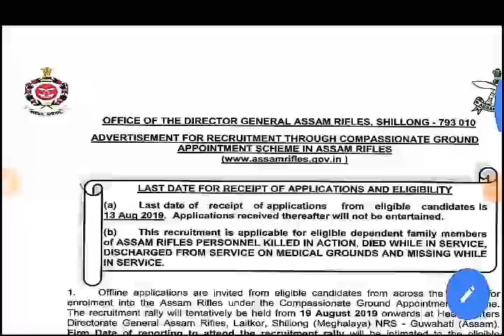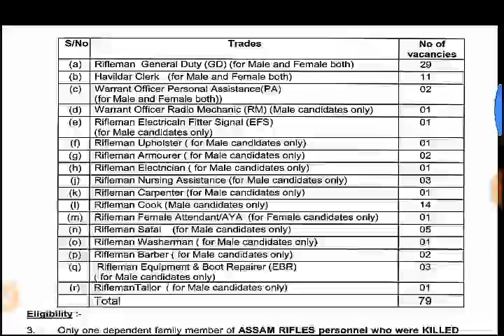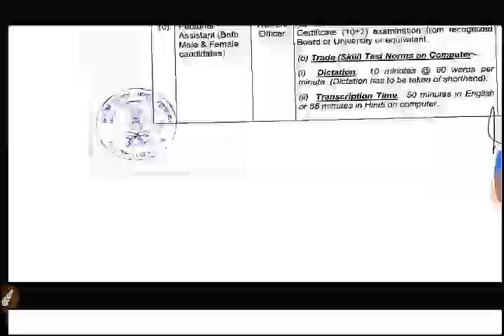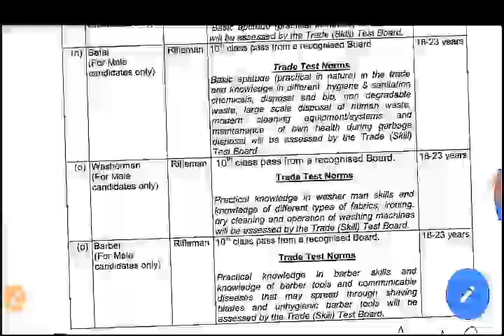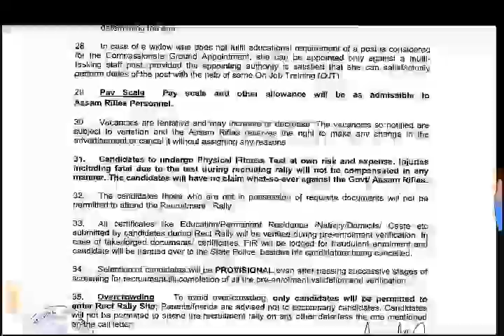Assam Rifles Recruitment 2019// Full Apply Proccess// Male Female All Apply// Assam Rifles 79 Job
assam rifles recruitment 2019 in 79 posts,
assam rifles,